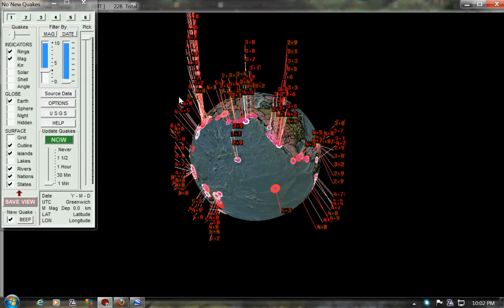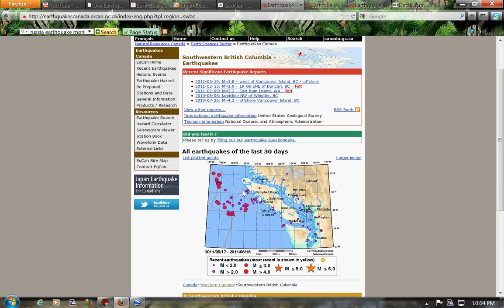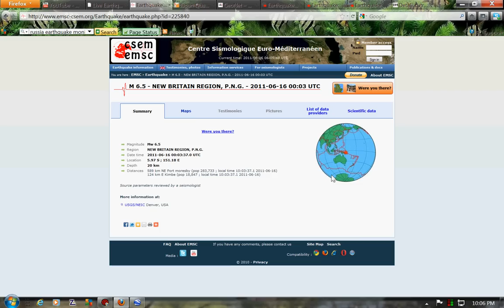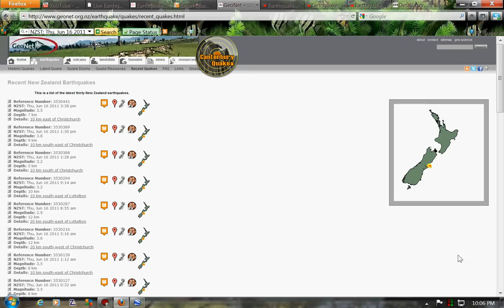Ring Of Fire EQ update June 8 to June 15 2011.avi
Ring Of Fire Earthquake Update a bit longer than most of my updates I just got the Google earth EQ and Volcano add-on and went blah blah blah too long but still cool. very active 7 days